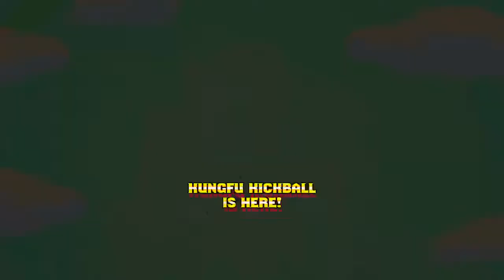KungFu Kickball | Trailer (Nintendo Switch)